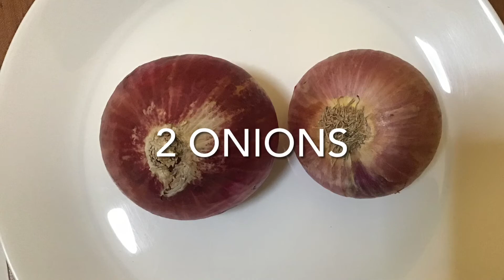Onion Chutney | Punarv Kitchens